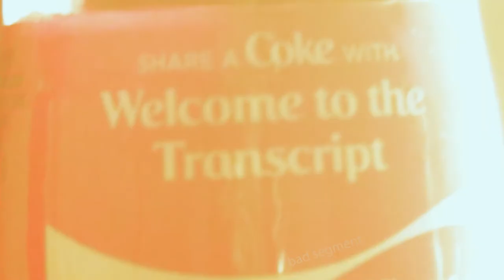Cold Open | Birk